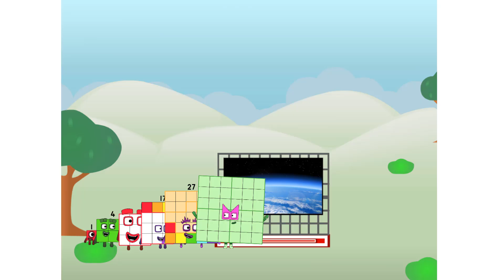Numberblocks Math: Numberblocks Series 7 | Numberblocks Series 7 Step Squad | LEVEL 2 | #787